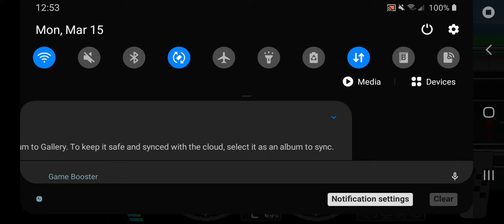pixel car racer let's play part 9